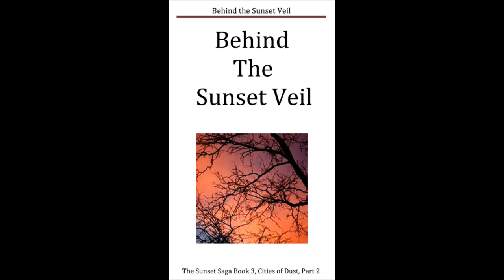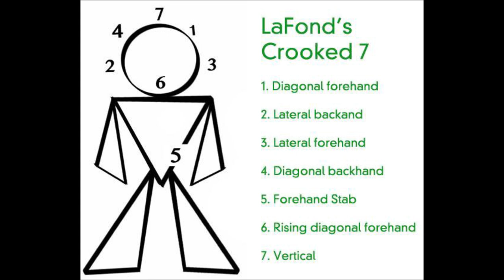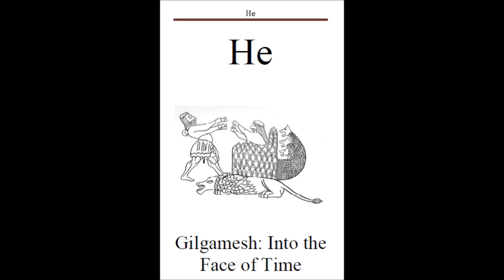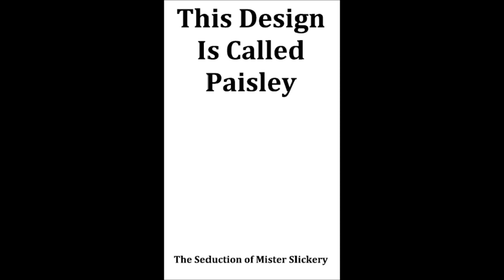005.1-If Tarantino Were a Sh*tlord-Crackpot Podcast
James LaFond

When You're Food: